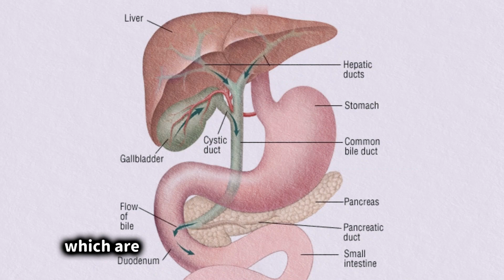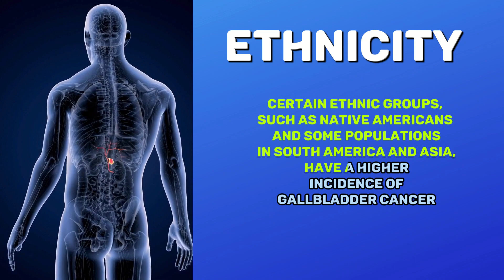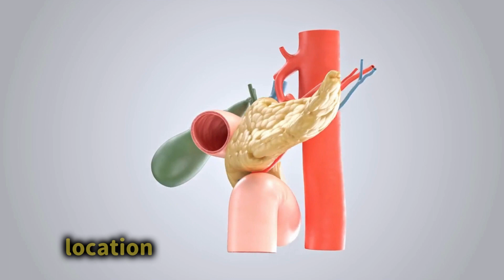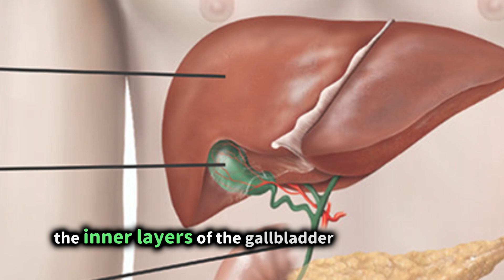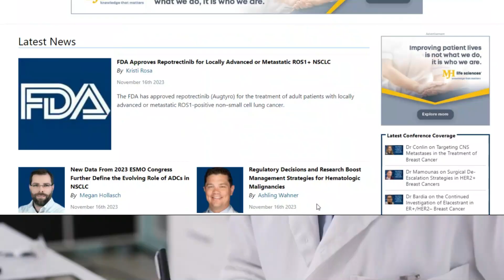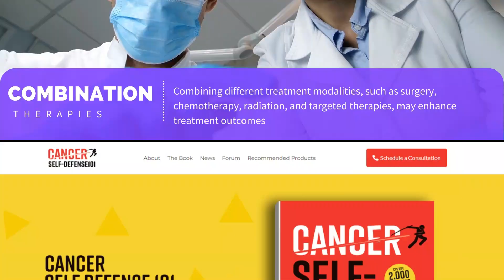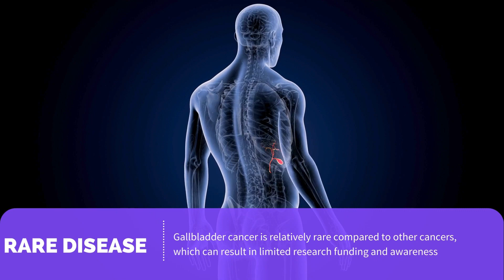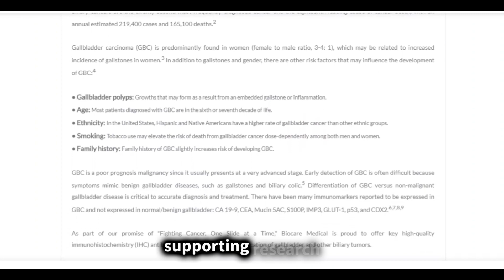Understanding Gallbladder Cancer: Treatments, Prognosis, and Developments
Gallbladder cancer begins in the gallbladder, and accounts for nearly 50% of all biliary tract cancers.  In this video, we examine its treatment, prognosis, and developments in the field.

In this video, we examine a variety of promising anti-cancer therapeutics that for one reason or another have stalled out in the FDA-approval process.

As always, this is presented as information, not as medical advice.  Medical advice should come from an appropriately accredited medical professional familiar with your unique circumstances.

Cancer Self-Defense 101: Quick Tips to Help You Survive